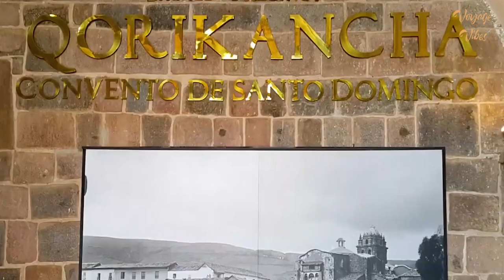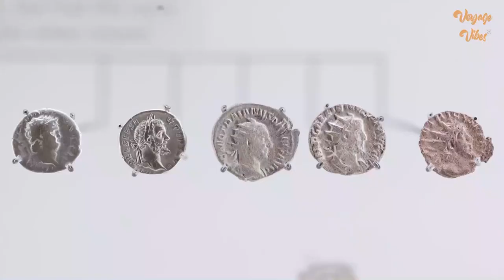25 ANCIENT RUINS to Visit BEFORE YOU DIE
Welcome to our video on 25 Ancient Ruins to Visit Before You Die. In this video, we will be taking you on a journey to explore the best ancient ruins in the world and the best ancient cities to visit. These ancient sites hold a wealth of history and culture, offering a glimpse into the past and the civilizations that once thrived there. Whether you're a history buff or simply enjoy exploring new places, visiting these ancient ruins is a great way to learn about ancient history. So, get ready to travel back in time as we share fascinating facts and stories about each site. Don't miss out on the chance to see these 25 ancient ruins before you die.

0:00 Intro
0:58 25. Great Wall of China
1:41 24. Palace of Knossos
2:22 23. Moai Statues
3:04 22. Nazca Lines
3:32 21. Mayan Temples
4:20 20. Borobudur
5:06 19. Bagan
5:39 18. Temple of Artemis
6:19 17. Temple of the Sun
7:02 16. Philae Temple Complex
7:43 15. Temple of Karnak
8:32 14. Teotihuacan
9:09 13. Pompeii
9:42 12. Ephesus
10:12 11. Roman Baths
10:52 10. Parthenon
11:19 9. Acropolis
11:51 8. Colossi of Memnon
12:35 7. Stonehenge
13:30 6. Angkor Wat
14:06 5. Temple of Bacchus
14:50 4. Colosseum
15:31 3. Pyramids of Giza
16:10 2. Petra
16:46 1. Machu Picchu
17:27 Outro